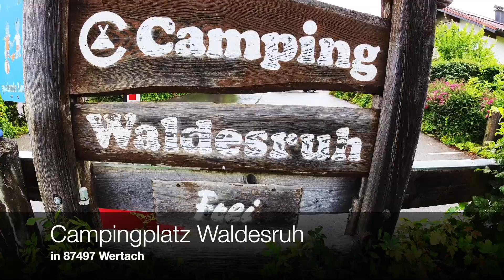camping für motorrad Fahrer wohnmobil Fahrer in Wertach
Momentan zu Besuch auf dem Campingplatz Waldesruh in Wertach im Allgäu.Für alle diejenigen, die vor dem Trubel etwas entfliehen möchten genau das richtige. Ein gemütlicher Campingplatz am Waldesrand.Ruhig und beschaulich. Sehr sauber und sehr Freundlicher Chef:).Was sehr wichtig ist:)))